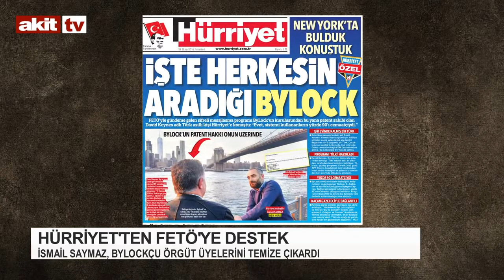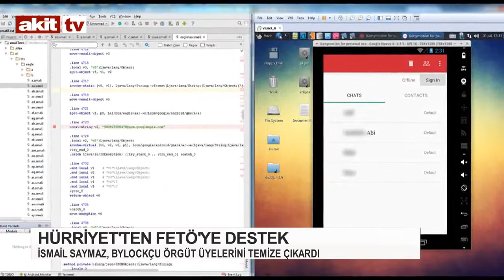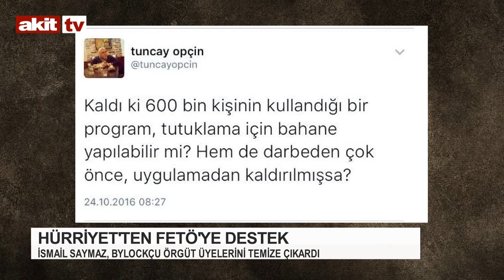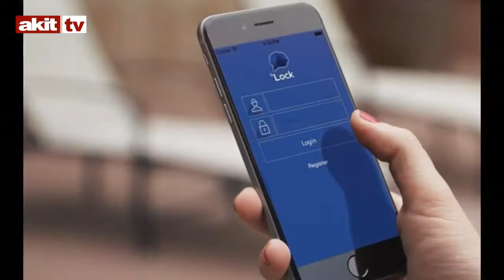Hürriyet'ten FETÖ'ye destek